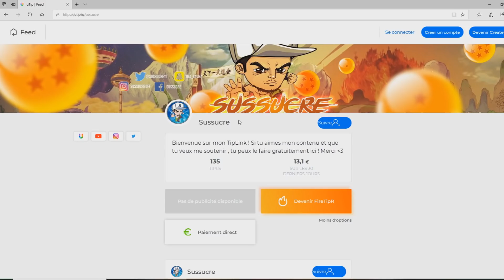YARE BROLY INVOCATIONS BROLY FULL POWER ON DONNE TOUT - DBZ DOKKAN BATTLE FR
Bluestacks pour jouer à Dokkan Battle JAP et tous tes autres jeux mobiles JAP (via qooapp) et Glo (via playstore)! :